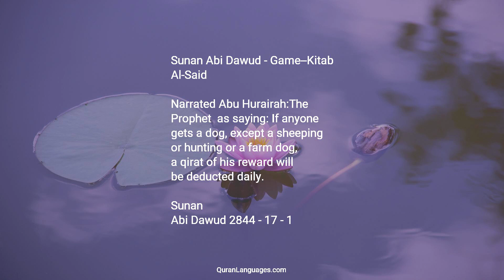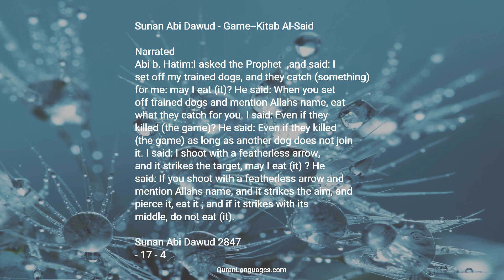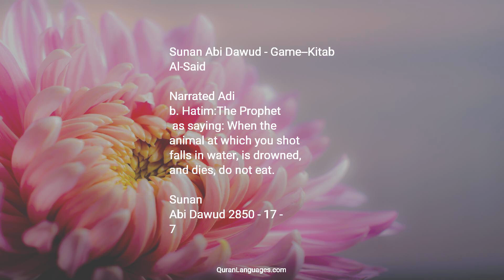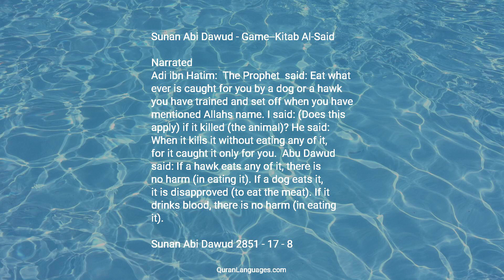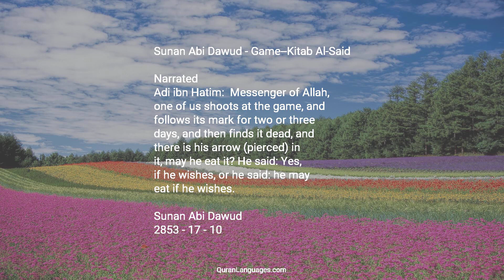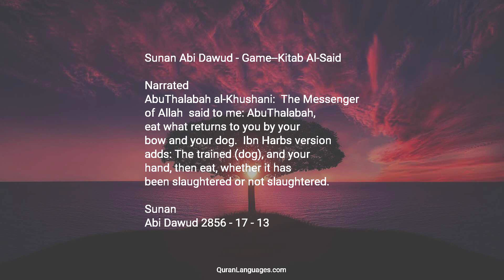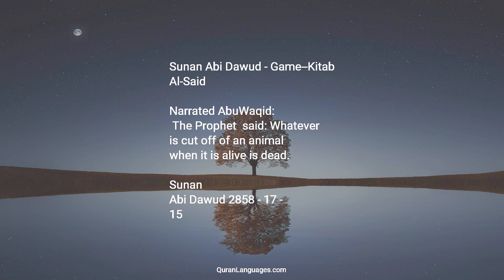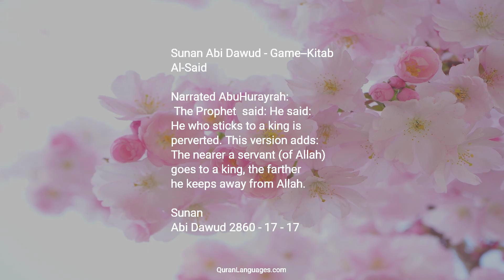Sunan Abi Dawud — 17 — Game Kitab Al Said